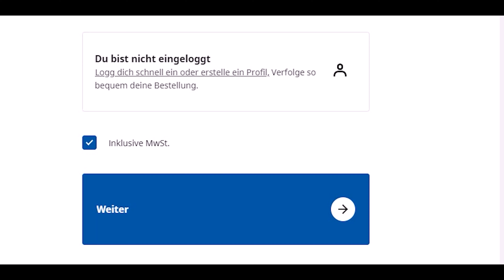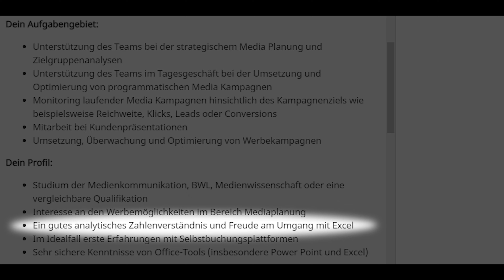Kurswahl & Jobsuche | Semesterferien Vlog (TUM BWL)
Herzlich willkommen zu einem neuen Video! Heute ein kleiner "Vlog," indem ich meine Kurse für das 2. Smester TUM BWL an der TU München wähle und anfange mir einen Job als Werkstudent zu suchen. Für Tipps und Anregungen die Jobwahl und Suche betreffend bin ich gerne offen!

Bleibt gesund!